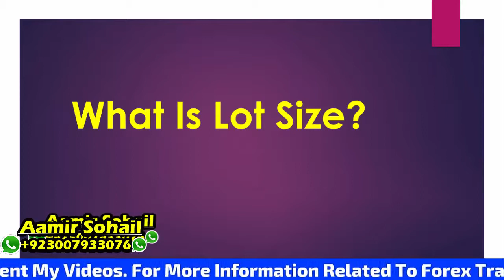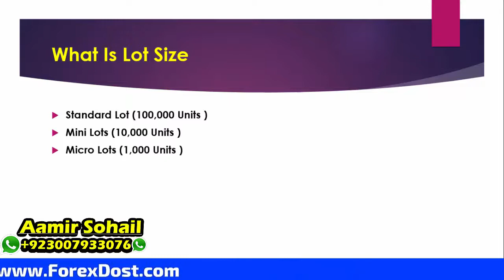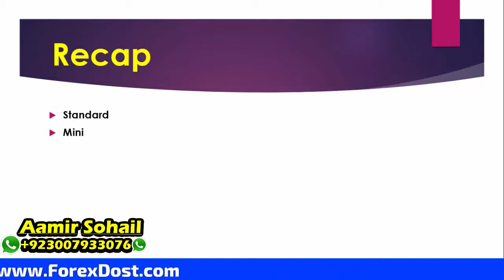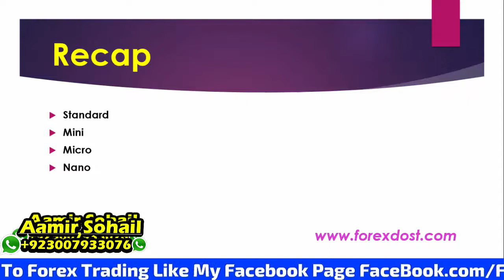Forex Trading for Beginners Part 5: What is a Forex Lot Size by Forex Dost Urdu/Hindi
THANKS,BYE & SEE YOU AGAIN.
🔴 About: AM Trading Tips is a YouTube Channel,
Forex Dost
Forexdost